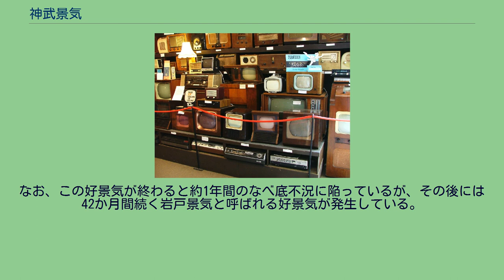神武景気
神武景気のテレビ 神武景気（じんむけいき）とは、日本の高度経済成長の始まりの1954年（昭和29年）12月から1957年（昭和32年）6月までに発生した好景気の通称のことである。
1955年（昭和30年）までは、数量景気（すうりょうけいき）と呼ばれていた。
1956年（昭和31年）、日本初代の天皇とされる神武天皇が即位した年（紀元前660年）以来、例を見ない好景気という意味で名付けられた。
この好景気は、1950年（昭和25年）〜1953年（昭和28年）における朝鮮戦争中、朝鮮半島へと出兵したアメリカ軍への補給物資の支援、破損した戦車や戦闘機の修理などを日本が大々的に請け負ったこと（朝鮮特需）によって、日本経済が大幅に拡大されたために発生した。
この好景気によって、日本経済は戦前の1940年（昭和15年）の最高水準を上回るにまで回復し、1956年（昭和31年）の経済白書には「もはや戦後ではない」とまで記され、戦後復興の完了が宣言された。
また、好景気の影響により、耐久消費財ブームが発生、いわゆる三種の神器（冷蔵庫・洗濯機・白黒テレビ）が出現した。
1956年（昭和31年）末には景気が大幅に後退し、結局、日本経済の上部だけを潤しただけということから「天照らす景気」と呼び変えられたが、この名前は一般的なものとはならなかった。
また、当時は「 神武以来（じんむこのかた）の○○」という言葉が流行した（「神武以来の美少年（美輪明宏）」、「神武以来の天才（加藤一二三）」など）。
なお、この好景気が終わると約1年間のなべ底不況に陥っているが、その後には42か月間続く岩戸景気と呼ばれる好景気が発生している。